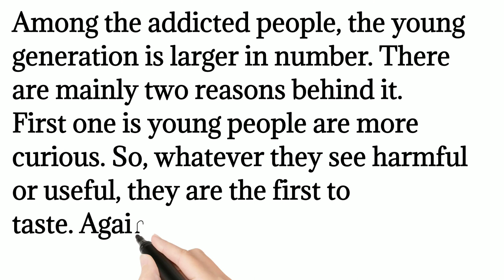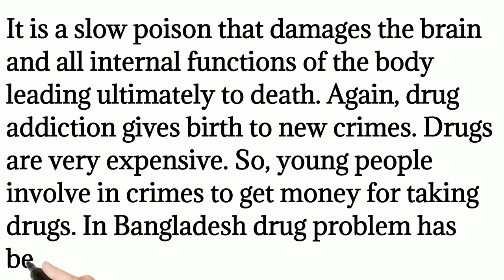Drug Addiction paragraph for class 6,7,8,9,10|বাংলা অর্থসহ drug addiction paragraph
Drug Addiction paragraph is one of the common paragraph of all public exam.